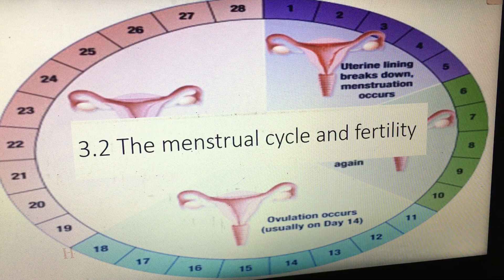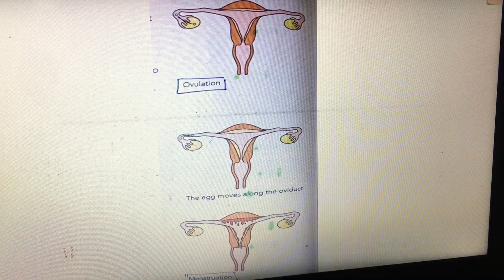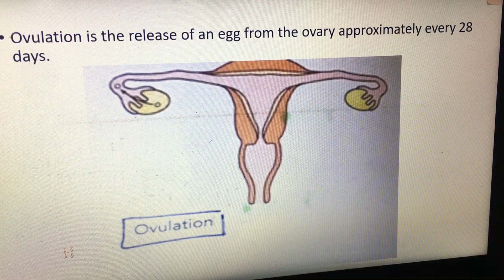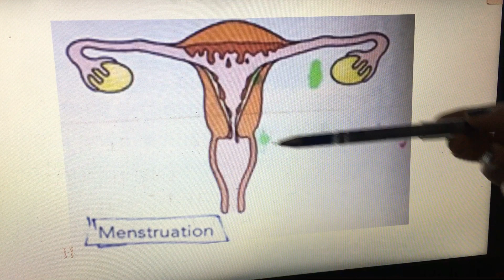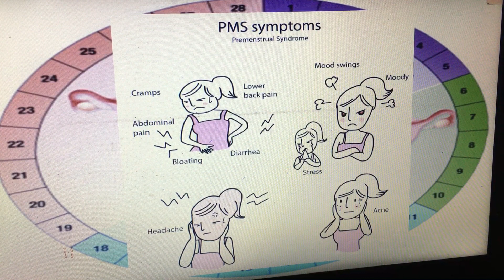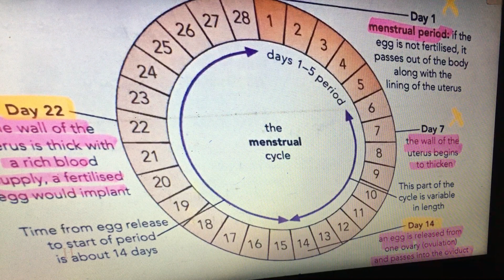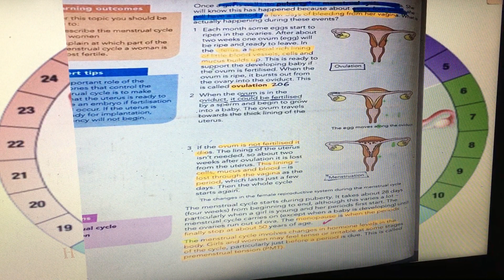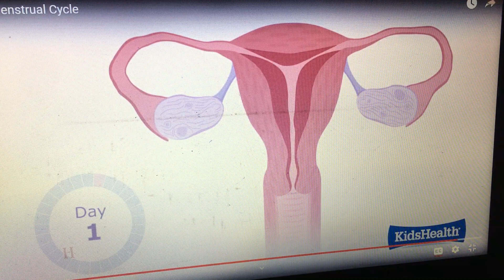8th grade - Science - 3.2 The menstrual cycle and fertility - روضة ومدارس كلية السعادة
8th grade - Science - 3.2 The menstrual cycle and fertility - روضة ومدارس كلية السعادة